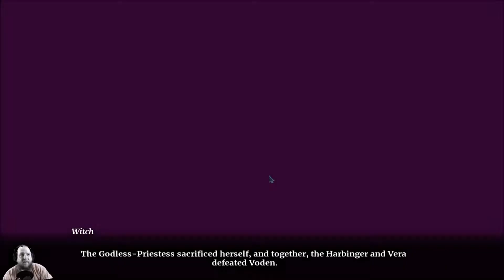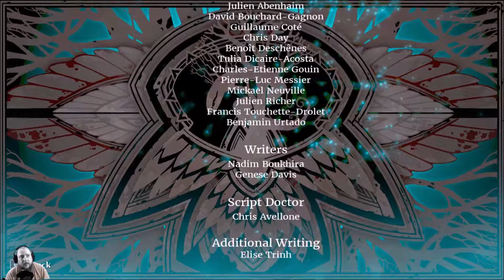Vodens Realms with no Sword Finale on Omensight ep 17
Welcome to Omensight. Omensight is an Action Murder Mystery game. We begin the game as powerful mystical warrior who saw the destruction of the world. In order to avoid this chaos and destruction, we must travel back in time and solve the murder of the Godless priestess. Take a look at this wonderful game and see if you can solve the murder @

If you like to laugh, play games, and be entertained by silly hillbilly antics while I plays games then you are in the right place!

I publish "Let's Play\Walkthroughs" daily!

Come along as we play, new and old, games for fun! I am a RPG'aholic and love action/adventure/puzzle games as well.

I am very approachable and open to suggestions, so feel free to shoot "The Fat Rogue Sarenixen" an email, tweet, comment, or message at any time. I will get back to you!